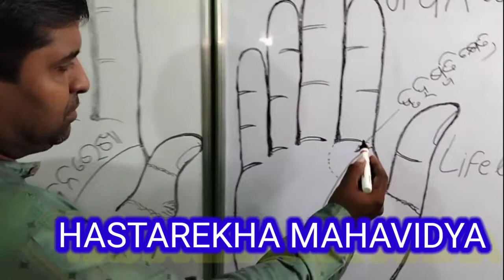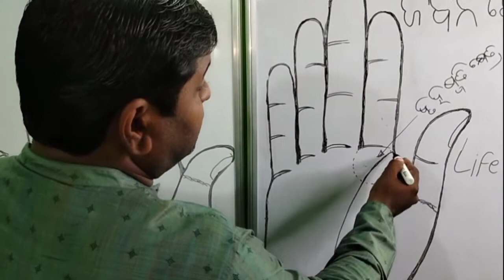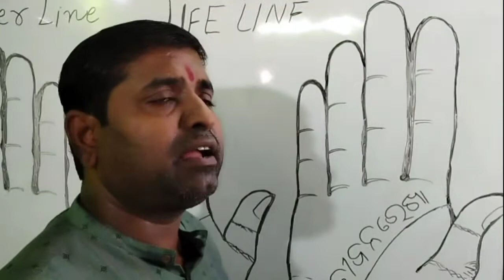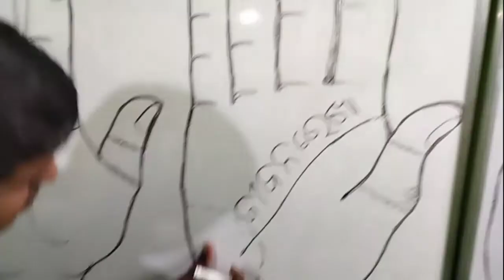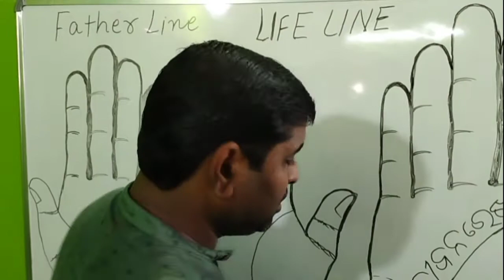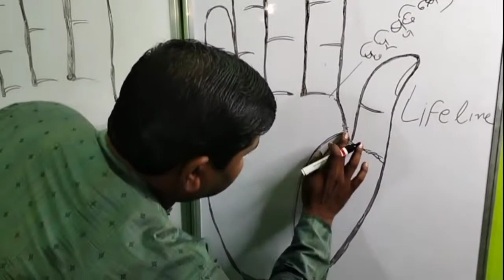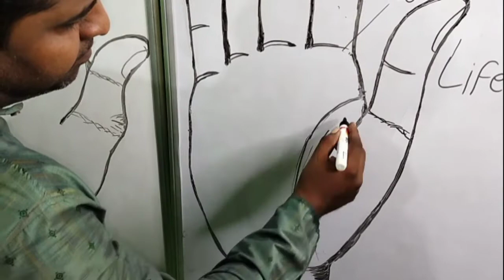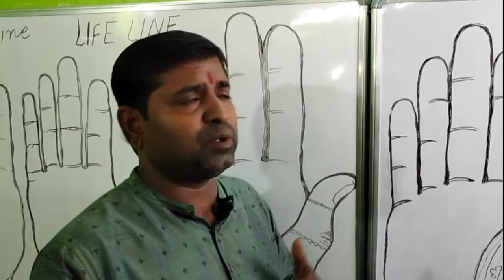jivan rekha , prana rekha, pitru rekha,life line , life line in hand, hasta rekha mahavidya,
video about palmistry, life line in hand, father line, father line in hand, jivan rekha,  how we find life line in hand ,
hastarekha mavidya,
jivan rekha ru bhabisyat, hatare jivan rekha,
heart line in hand,
bhagya rekha
budha rekha,
rasi khetra
graha mankna  khetra
study line in hand
knowledge line in hand,
all about palmistry
channel name--- hastarekha mahavidya
odia hastarekha
hasta rekha  odia